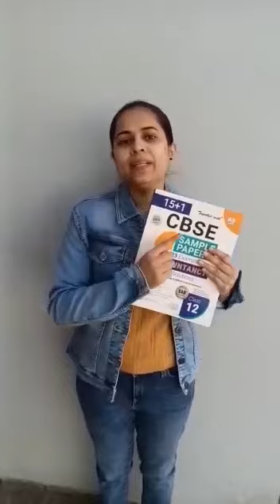Rachna Sagar Sample Paper Review | Best Sample Paper Class 12 | Class 12 Accountancy Sample Papers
Rachna Sagar’s latest edition of ‘Together with’ 15+1 CBSE Sample Papers have been reviewed and ranked as the Best Sample Paper Class 12 Accountancy. Practicing EAD level based Sample Question Papers are the perfect step by step practice material. CBSE Class 12 Accountancy Sample Papers are the most recommended exam preparation book for CBSE Board Exams 2023.